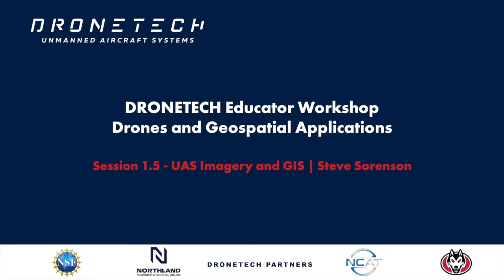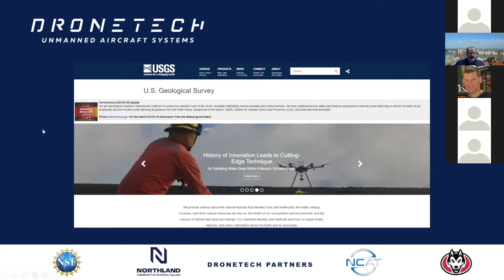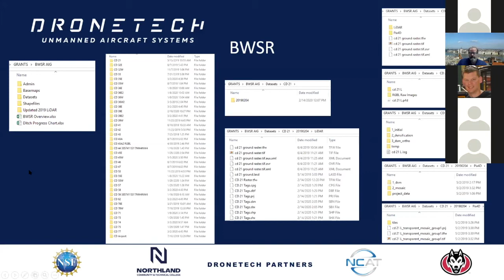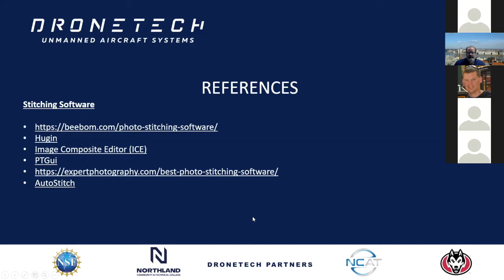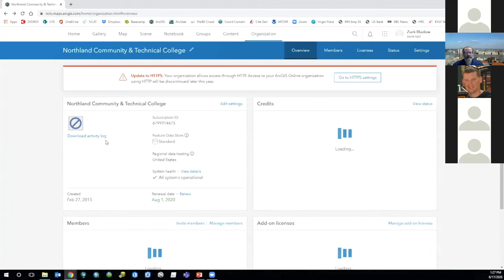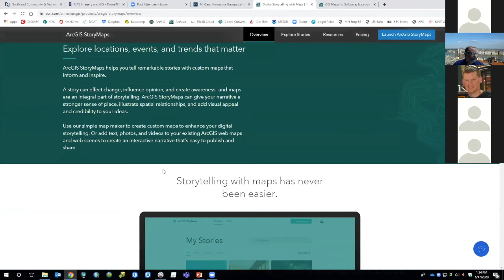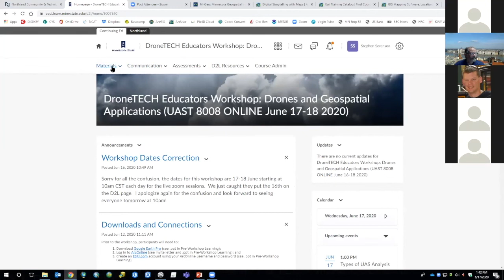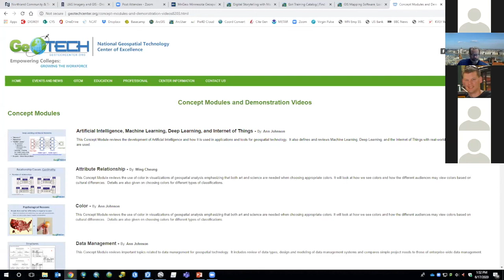DRONETECH Geospatial Session 1.5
DRONETECH Educator Workshop: Drones and Geospatial Applications Session 1.5. Steve Sorenson from Northland Community and Technical College discusses UAS Imagery and GIS.